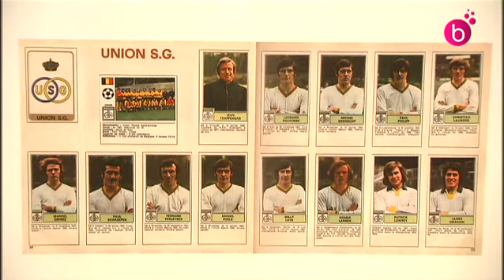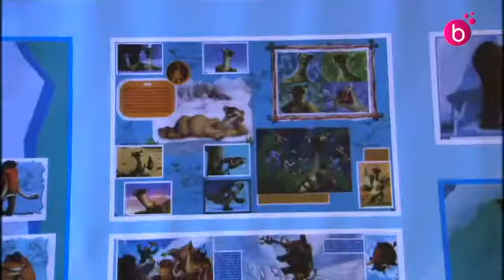"Panini Expo" à Tour et Taxis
Les albums d'autocollants Panini sont exposés jusqu'au 31 août à Tour et Taxi. Albums football depuis 1972 mais aussi albums de Barbie, Harry Potter ou encore Disney et Marvel.